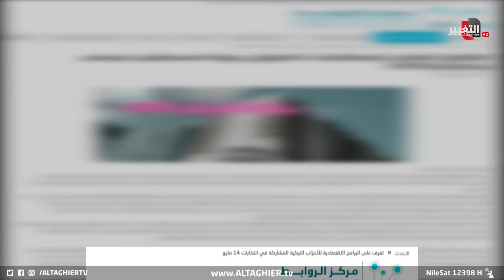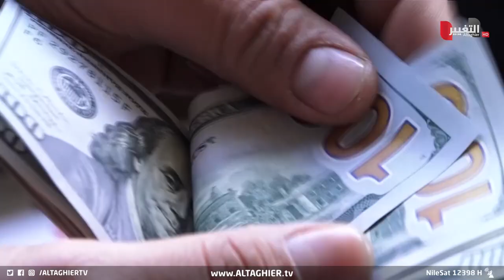العراق يكشف خطته لرؤية 2030 بخمس ركائز | تقرير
كشفت وحدة الدراسات الاقتصادية في مركز الروابط للبحوث والدراسات الاستراتيجية الركائز والأهداف التي تستند عليها رؤية العراق 2030 والتي تعتمد على الحكومة وسيادة القانون وتعزيز الحكم الرشيد وتحقيق رؤية اقتصادية واستدامة بيئية.
موقع قناة التغيير الفضائية  الالكتروني